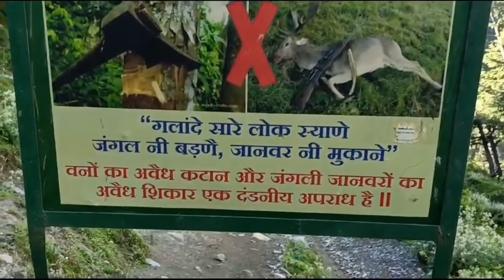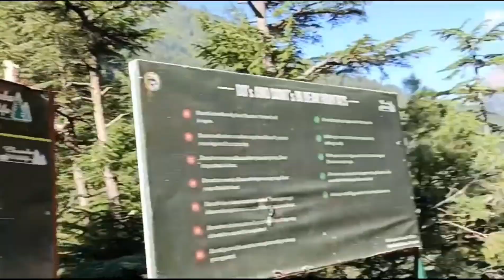Unveiling Kugati Bharmour: The Hidden Gem of Trekking Episode: 8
Bharmour shiva land
kugti trekking
kelang murali